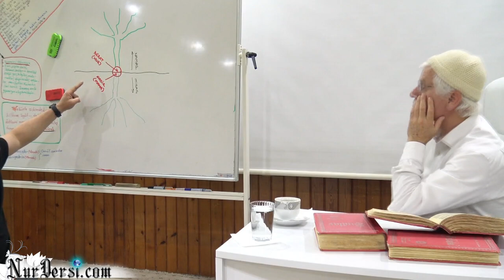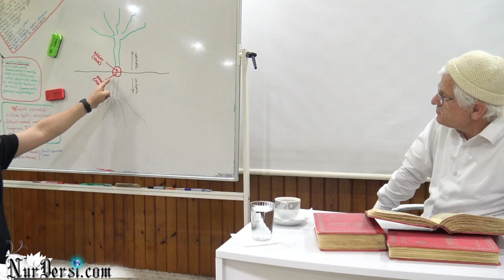Kadir gecesi ( 08.05.2021 ) Mir'acın Birinci Meyvesi